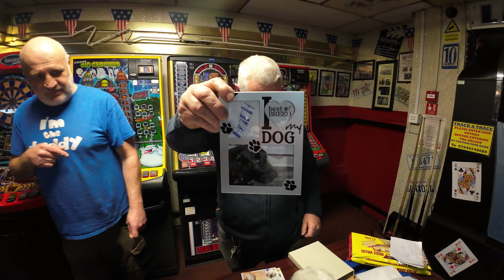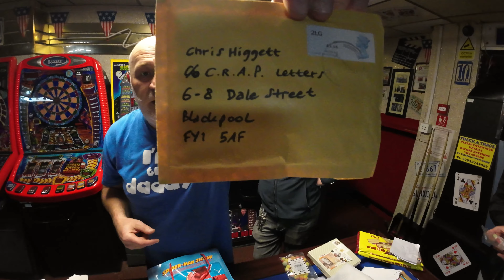just cant get a decent cameraman !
letters n guests